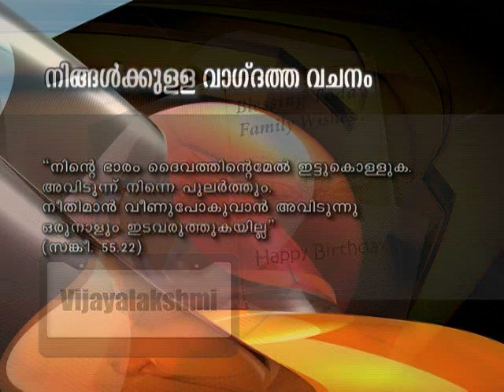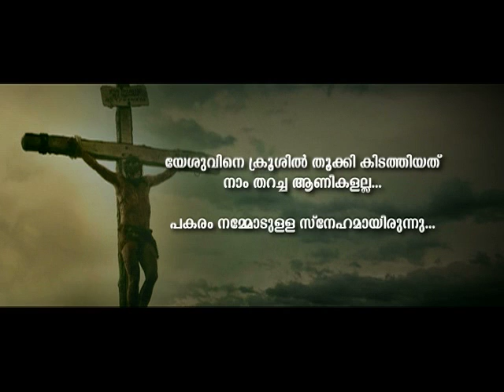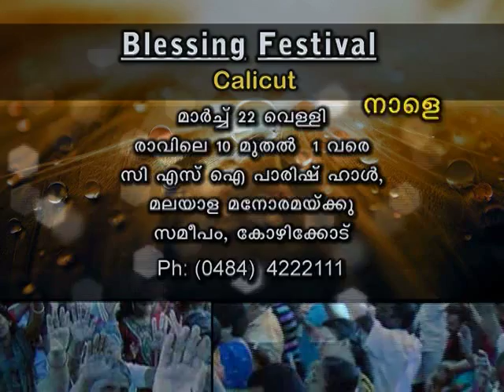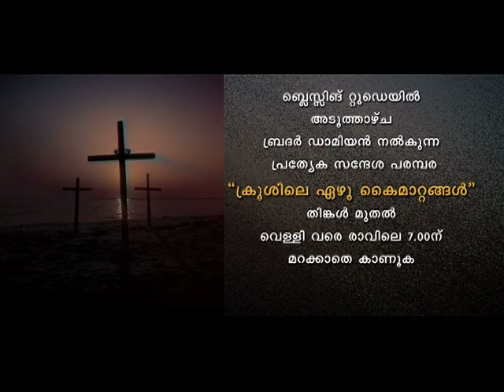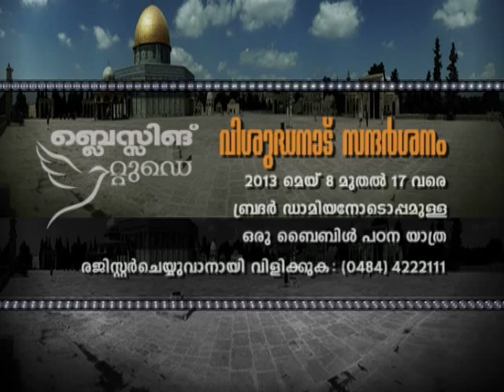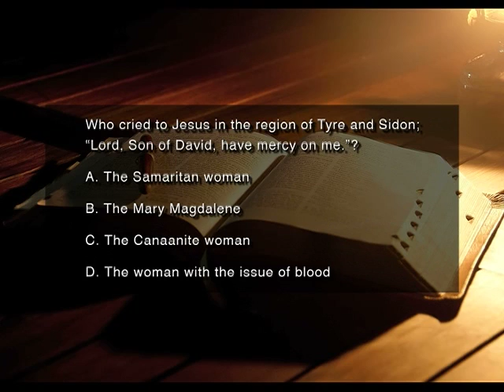Blessing Today 562 (21 Mar 2013) | No Limits - Part 1